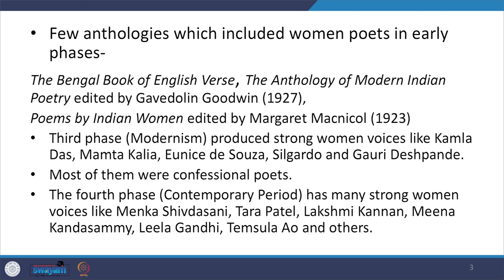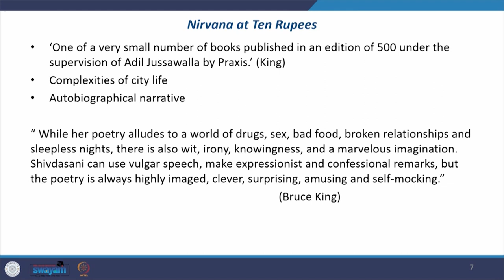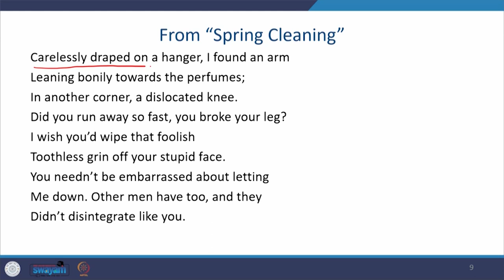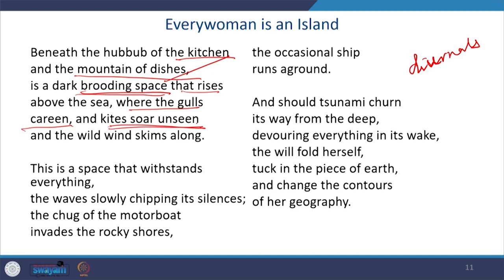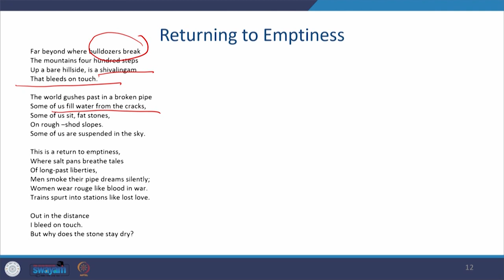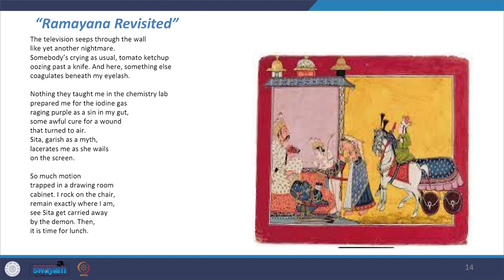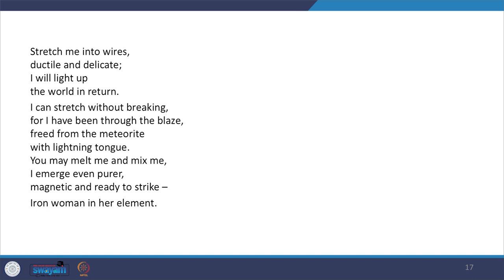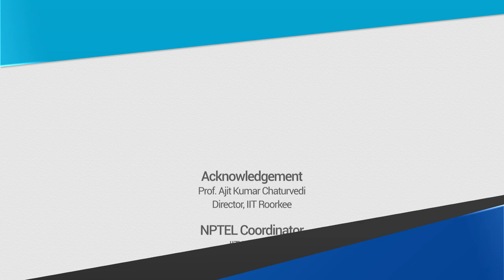Lecture 27: Menka Shivdasani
The lecture explores the poetic world of an active voice of Indian English poetry Menka Shivdasani whose distinctive delineation of contemporary lives has made her a popular poet. The lecture throws light on the various moods and feelings of the poet through her major poetry collections.